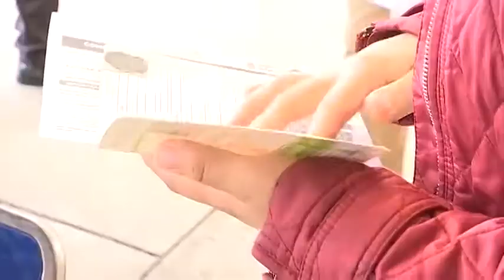Exhorta IMSS mantener medidas sanitarias contra Covid-19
Recomienda el uso de cubrebocas, sobretodo en lugares cerrados y ante la presencia de un malestar general como: fiebre, cefalea, tos, y dificultad para respirar ir al médico, para implementar las pruebas y descartar o confirmar el contagio.